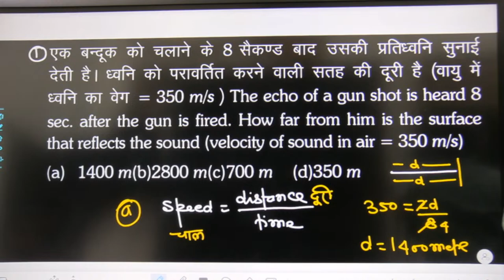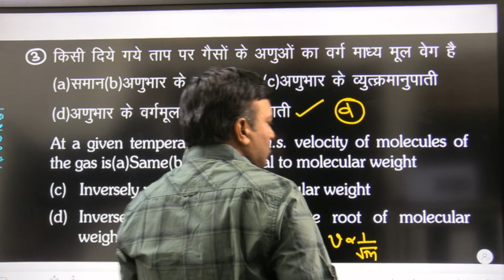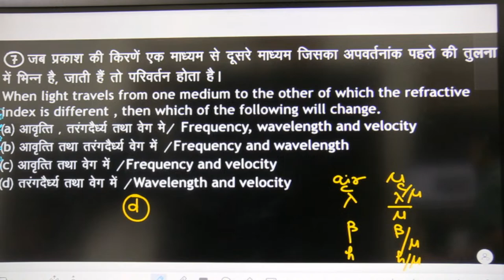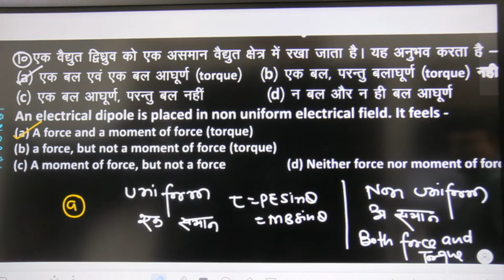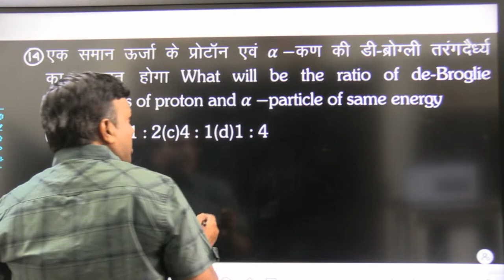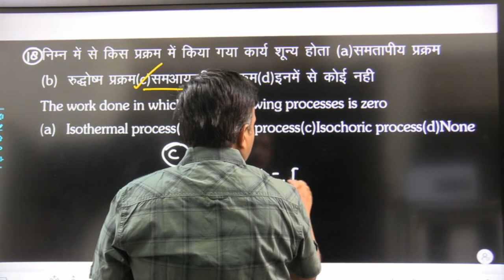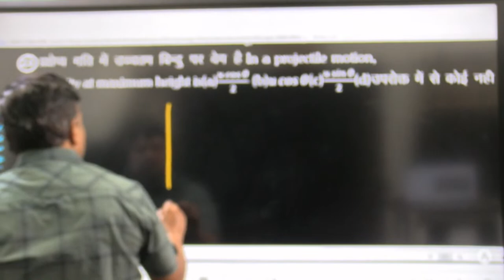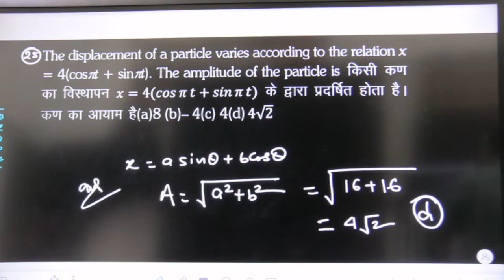AIRFORCE MODEL PAPER- 4 OM DEFENCE ACADEMY MANISH BANSAL NDA, CDS,NAVY, AIRFORCE